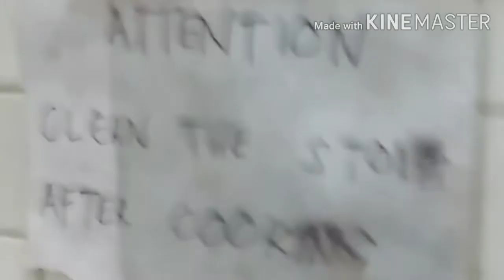COOK the Hipon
My friend.cook the Hipon  .